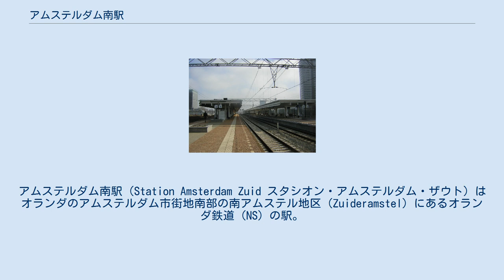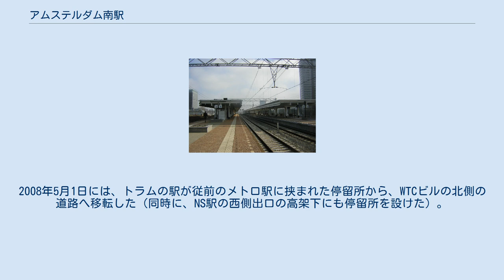アムステルダム南駅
アムステルダム南駅（Station Amsterdam Zuid スタシオン・アムステルダム・ザウト）はオランダのアムステルダム市街地南部の南アムステル地区（Zuideramstel）にあるオランダ鉄道（NS）の駅。
また隣接するアムステルダム市営交通会社（GVB）の南駅（Station Zuid）を含めた駅のこと。
 スキポール、ライデン行き ヴェースプ、レリスタッド、アペルドールン、ユトレヒト、アイントホーフェン方面 NSは島式2面4線のホームを持つ高架駅、GVBは島式2面3線のホームを持つ高架駅。
切符売り場や売店などがあるメインコンコースは高架下の地上部にあり、一体となっている。
なお、オランダの他の駅と同じく、改札口は存在しない。
 アムステルダムに隣接するアムステルフェーンにとっては、最寄のオランダ鉄道の駅である。
 1978年に開業。
2006年にアムステルダム南WTC駅（Amsterdam Zuid WTC）より名称変更した。
また、この年にはNSが従前1面2線だった駅構造を、2面4線に拡張した。
2008年5月1日には、トラムの駅が従前のメトロ駅に挟まれた停留所から、WTCビルの北側の道路へ移転した（同時に、NS駅の西側出口の高架下にも停留所を設けた）。
 ヴェースプ方面 ロッテルダム方面